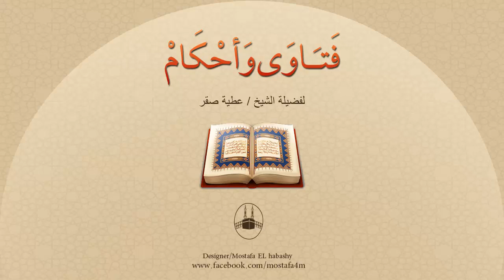العبادة التي كان يتعبد بها سيدنا إبراهيم